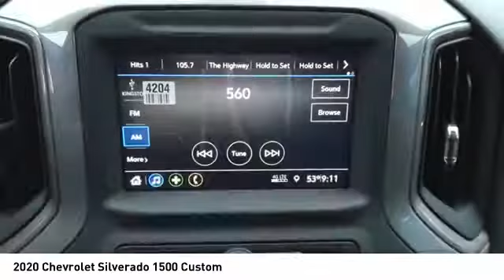2020 Chevrolet Silverado 1500 Decatur TX 101275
2020 Chevrolet Silverado 1500 Custom

2111 US HWY 287 South

If you're shopping for a quality vehicle with perks such as a backup camera, Bluetooth, braking assist, hill start assist, stability control, traction control, anti-lock brakes, dual airbags, side air bag system, and digital display, this 2020 Chevrolet Silverado 1500 Custom may be the car for you.  It comes with a 8 Cylinder engine.  This one's a deal at $41,880.  Don't skimp on safety. Rest easy with a 4 out of 5 star crash test rating.  Flaunting a stunning dk. gray exterior and a jet black interior.  Interested? Don't let it slip away! Call today for a test drive.  Come see our new inventory of New Chevrolet, GMC and Buick models plus our large inventory of certified pre-owned vehicles. We're your family owned and operated, celebrating 40 years of serving North Texas. Our Decatur Chevrolet, Buick and GMC dealership, located at 2111 US HWY 287 South in Decatur, Texas. Our team will be more than happy to help you find the most suitable vehicle for your family along with the best deal available.